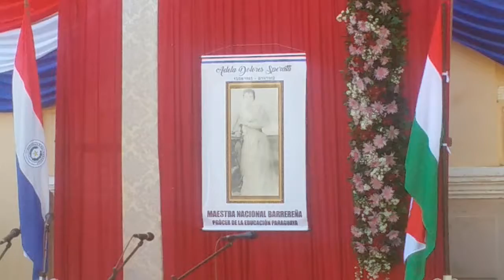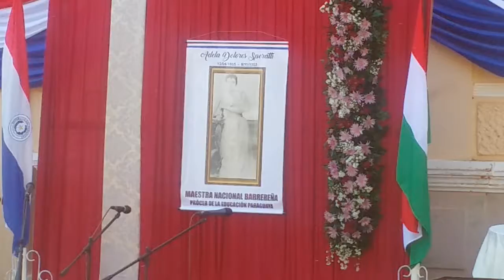Acosta Ñú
Banda de la Dimabel